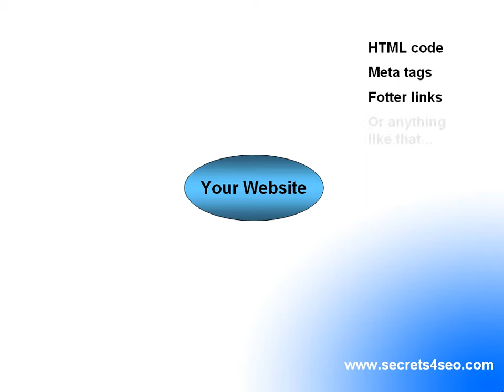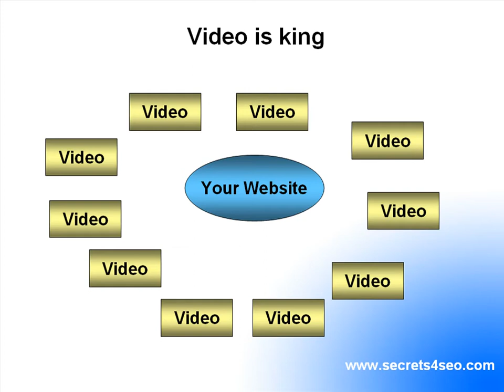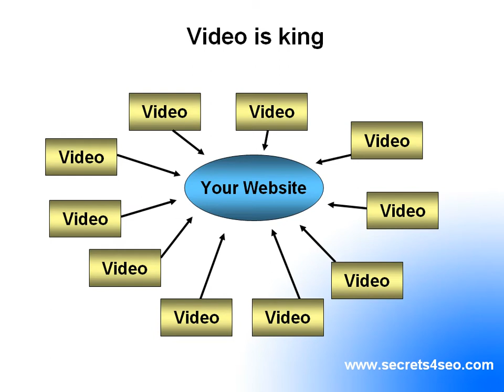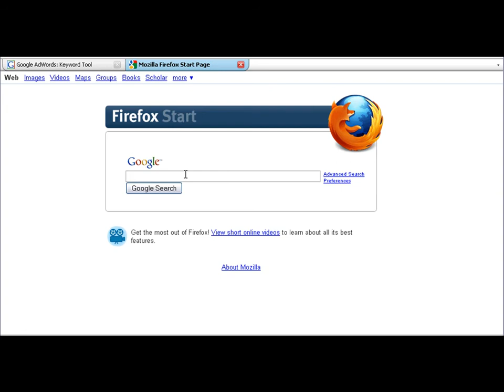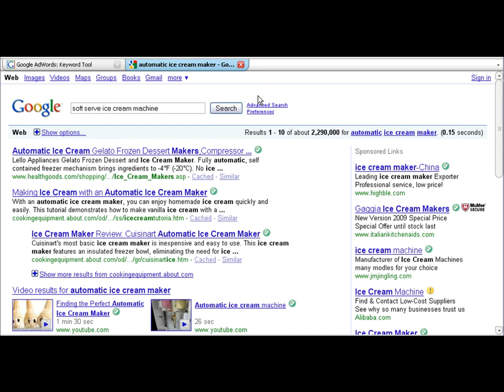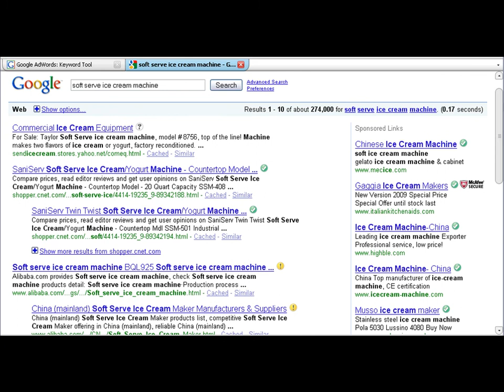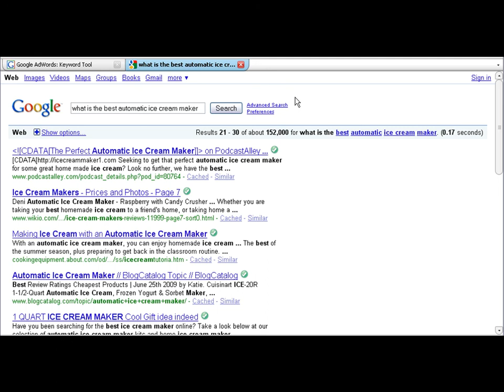Better than SEO for dummies, and free! Intro, part 1 of 20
Ive made a sort of seo for dummies in video form, and Im giving it away for FREE! This is the SEO stuff that people normally charge you a hell of a lot of money for! And youre getting it for nothing!
Ive broken all of it down in to 20 easy to understand videos, and even if you havent got that much internet knowledge youll still be able to do this yourself.
Search engine optimization is actually very simple, and you dont have to know anything about HTML to get ranked on Google, and Im going to prove it to you!
So sit back and Ill show you all you need to know.